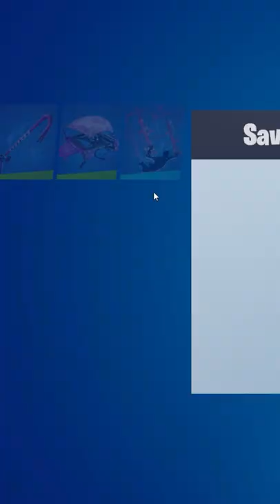I TROLLED THIS TOXIC PLAYER 😱